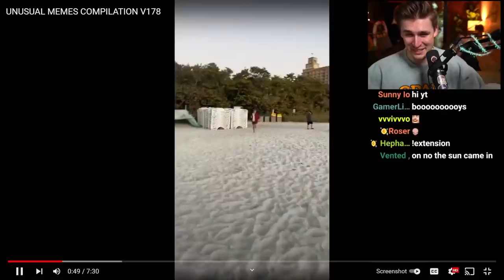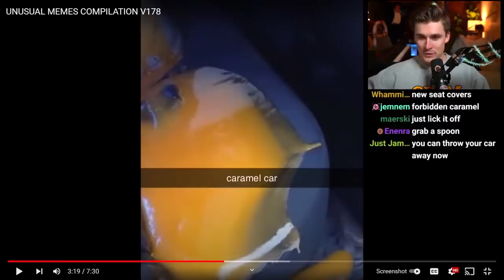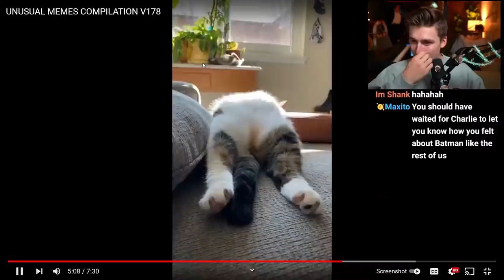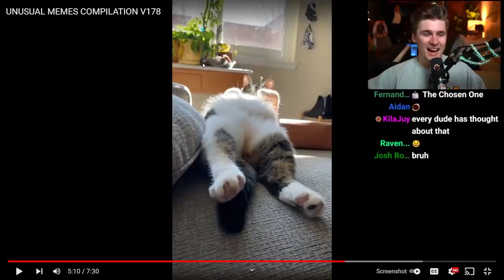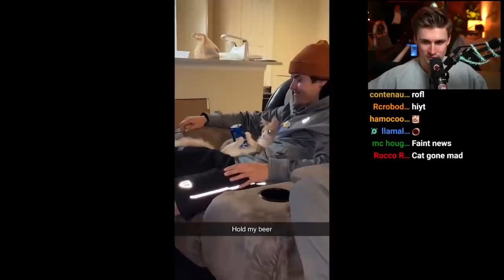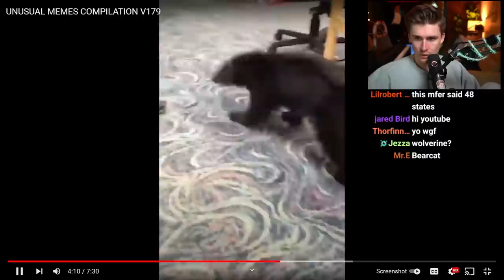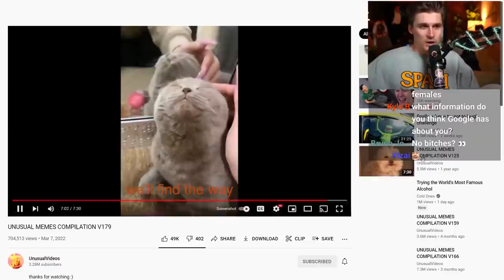Trying not to laugh at Tik Toks with Karl Jacobs